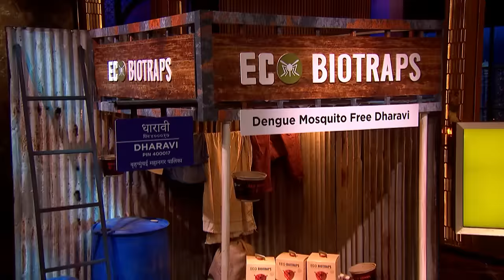‘Rage Room’ में Male Sharks को देखकर Namita & Vineeta को आई हंसी | Shark Tank India S3 | Compilation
‘The Rage Room’ is a company that lets you break items and vent out anger without causing harm to anyone. ‘Eco Biotraps’ offers a solution to stop the breeding of mosquitoes sustainably. '2Ballz' is a men's innerwear company that is known for innovative innerwear.